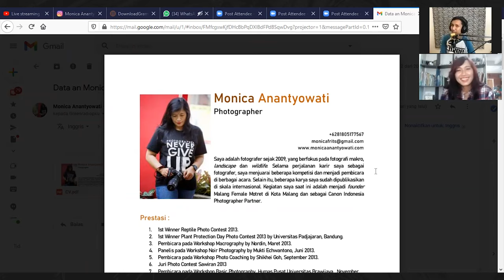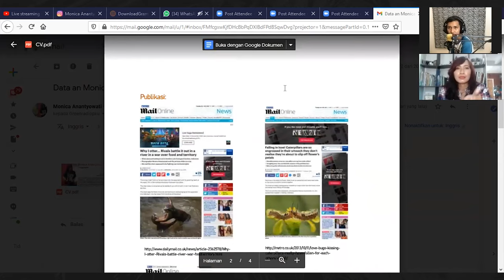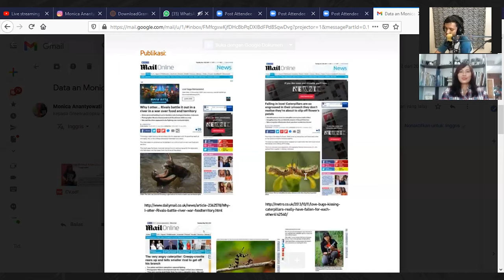Fotografi Makro Dengan Keindahannya | Fotosintesis